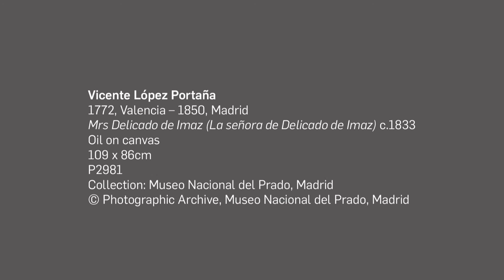Mrs Delicado de Imaz | Portrait of Spain: Masterpieces from the Prado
Narrator: David Burnett, Curator, International Art, Queensland Art Gallery | Gallery of Modern Art

'Portrait of Spain: Masterpieces from the Prado' has been specially curated for the Queensland Art Gallery by the Museo Nacional del Prado, Madrid (the Prado). It is the largest and most significant international loan the Prado has ever undertaken, and is also the first exhibition from their collection ever to be shown in the Southern Hemisphere.

This exhibition features over 100 masterpieces from one of the most revered collections of European painting in the world and tells the story of the evolution of painting in Spain over three and a half centuries. This 'portrait of Spain' shows the internal and external factors that contributed to the development of modern Spanish identity, through developments in painting on the Iberian Peninsula.

On display are masterpieces by leading painters of the sixteenth, seventeenth and eighteenth centuries, including El Greco, Velázquez, Ribera and Murillo. Foreign artists who worked for the royal court and directly influenced the development of painting in Spain are also well represented, with superb paintings by Titian, Peter Paul Rubens, Giovanni Domenico Tiepolo and Anton Raphael Mengs all featured.

La Sala del Prado
Visitors to 'Portrait of Spain' are invited to experience the vibrancy of Spanish history and contemporary design, food and culture in La Sala del Prado — a large-scale lounge environment complementing the exhibition.

La Sala del Prado features an integrated cafe and interactive spaces that reflect cutting edge contemporary Spanish design. The enticing range of experiences relating to the rich exhibition themes and artists in 'Portrait of Spain' includes fun multimedia interactives and drawing activities, as well as programs and events for all ages.

'Portrait of Spain: Masterpieces from the Prado' is on display from 21 July -- 4 November 2012 at the Queensland Art Gallery (QAG) Brisbane Queensland Australia.